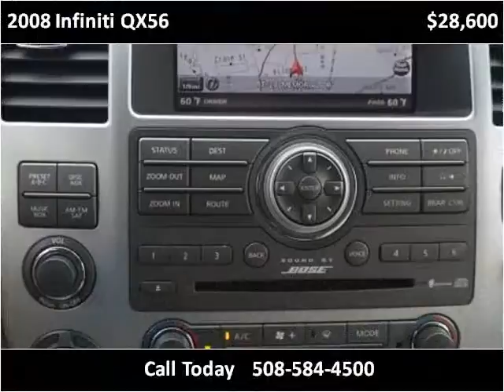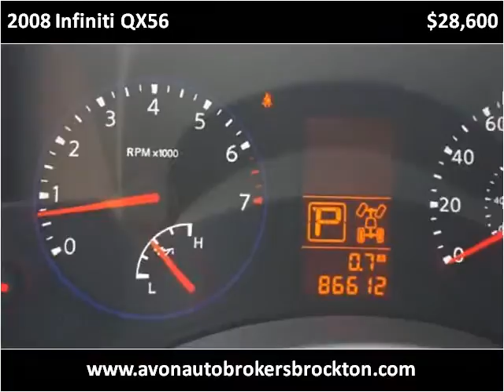2008 Infiniti QX56 Used Cars Brockton MA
This 2008 Infiniti QX56 is available from Avon Auto Brokers Brockton.